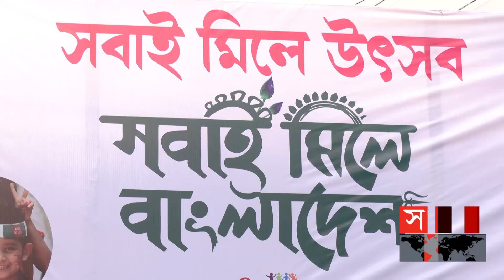‘১০ টাকায় পূজার কাপড়’ কর্মসূচীতে সিয়াম-রোশান | Bidyanondo Foundation | Operation Sundarbans | Siam